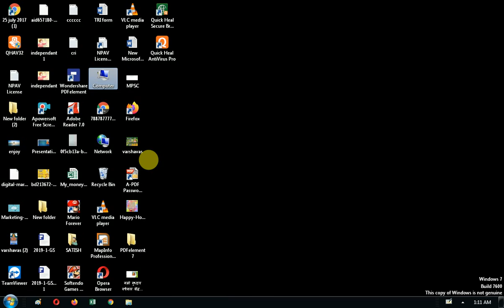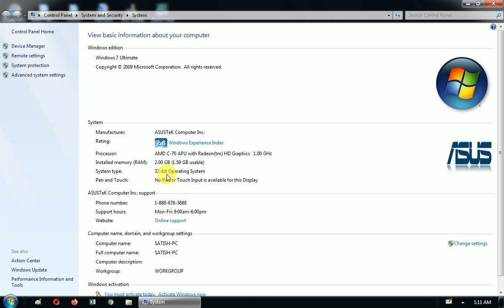how to get basic information about your computer / 64 & 32 Bit Operating System/Processor/Generation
how to get basic information about your computer,how to check computer ram windows 7/how to check my computer configuration/How To Check System Type | 64 & 32 Bit Operating System | in Laptop & Pc | Windows 7/How to Check PC Model, windows edition, Processor, Generation, Graphics etc. | Full Guide Video